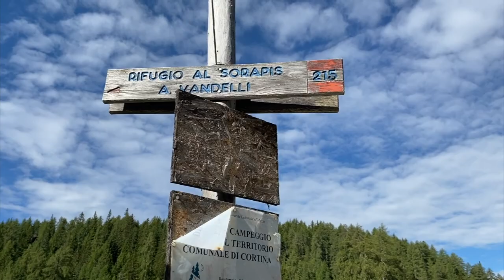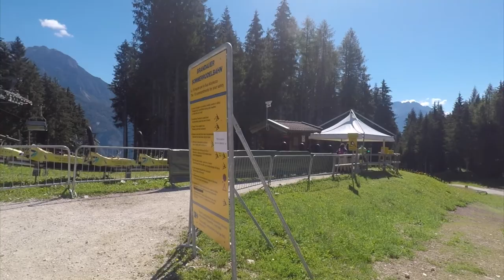DOLOMITI: COSA VEDERE IN 4 GIORNI AD AURONZO DI CADORE | Un tour tra Veneto e Alto Adige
Tour di 4 giorni alla scoperta delle bellezze delle Dolomiti, tra Veneto e Alto Adige, che tocca le mete più famose come il Lago di Braies, il Lago di Sorapis, il Lago di Misurina e le Tre Cime di Lavaredo, viste dalla via ferrata De Luca sul Monte Paterno.
Vivete insieme a noi l'emozione di scendere dal Fun Bob più lungo del mondo ad Auronzo di Cadore e godetevi i panorami dell'escursione a Malga Maraia, fino al Rifugio Città dei Carpi.

Scopri di più sul BLOG Una Penna in Valigia

Segui le mie avventure anche sui social!